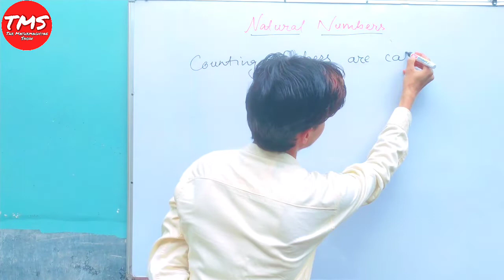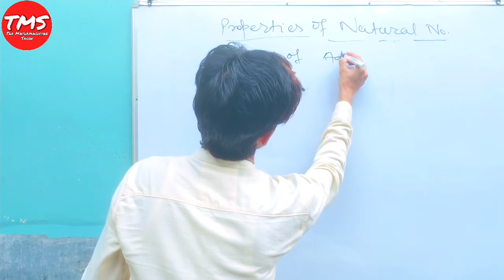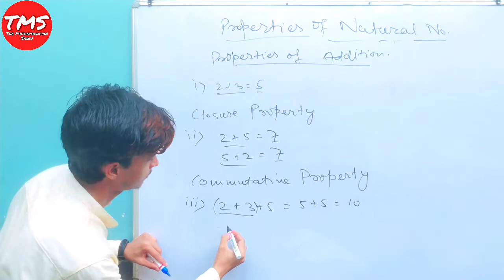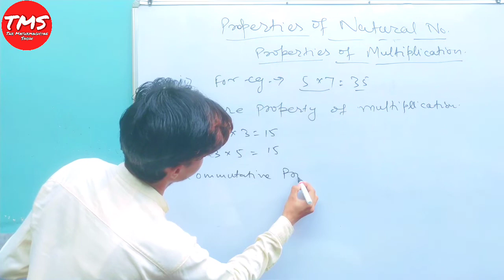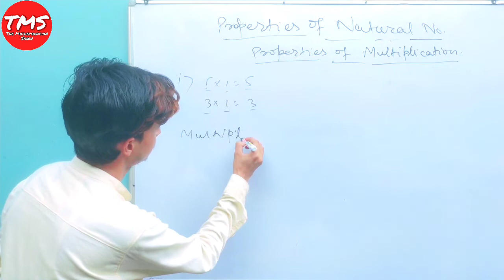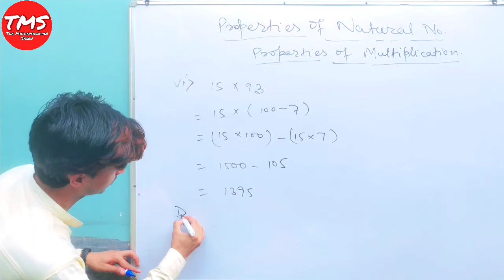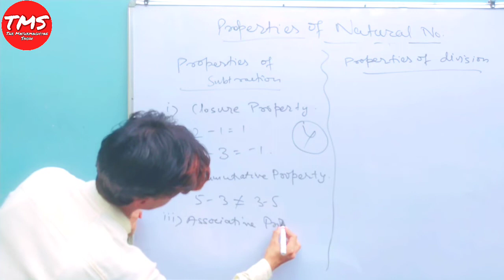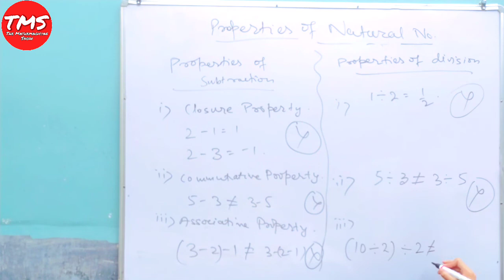Natural Numbers For Class 10, 9, 8, 7, 6 । Number Systems Part 1 by Shahid Sir । TMS ।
TMS's Number Systems Part - 1
TMS's Natural Numbers

is video mein class 10 unit 1 number systems ke topic natural numbers k achchi tarah explain Kiya gaya hai aur properties of natural numbers ko acchi tarah define Kiya gaya hai

is video mein class 9 unit 1 number systems ke topic natural numbers ko achchi tarah explain Kiya gaya hai aur properties of natural numbers ko acchi tarah define Kiya gaya hai

is video mein class 8 ke topic natural numbers ko acchi tarah explain Kiya gaya hai aur properties of natural numbers ko acchi tarah define Kiya gaya hai

is video mein class 7 ke topic natural numbers ko acchi tarah explain Kiya gaya hai aur properties of natural numbers ko acchi tarah define Kiya gaya hai

is video mein class 6 ke topic natural numbers ko acchi tarah explain Kiya gaya hai aur properties of natural numbers ko Acchi tarah define Kiya gaya hai

Distributive property of multiplication over addition of natural numbers
distributed property of multiplication over subtraction of natural numbers
class 10 natural number
class 9 natural numbers
Class 8 natural numbers
Class 7 natural numbers
Class 6 natural numbers

"Tms"
"tms"
"TMS"

My mic - BOYA BY M1 Omnidirectional Lavalier Microphone for Canon Nikon Sony DSLR Camcorder Audio Recorders iPhone 6 5S 5 4S 4 Camera Microphone

My Tripod - Mi Selfie Stick Tripod (with Bluetooth remote) Black